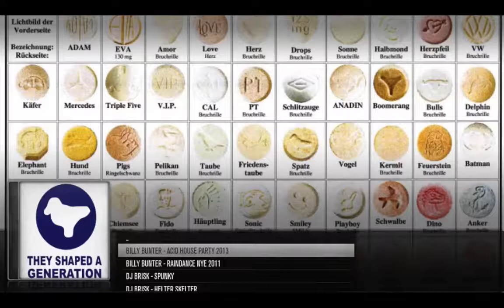Rave Player 4 XBMC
Rave Player is a wicked addon from the Yid which will allow you to stream all your old skool rave music from old tape packs to 24/7 radio stations. So dig out your old hivis jacket grab glow sticks and blow your horn and go on a journey back in time.